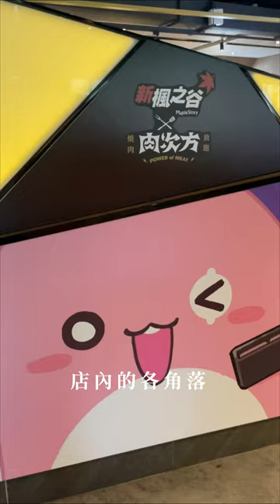台灣台南美食｜肉次方 府前店｜🍁８年級生的經典回憶❗️BGM一出眼淚就流下✨肉次方🥩新楓之谷｜梅森Maysun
🍁８年級生的經典回憶❗️BGM一出眼淚就流下✨肉次方🥩新楓之谷
【 ιиfσямαтισи｜店家資訊 】
🚩 店名：肉次方-台南府前店
📮 地址：台南市安平區府前路二段500號2F-1
⏰ 時間：週一至四11:30–23:00，週五、六11:00-01:00，週日11:00-23:00
🔗 粉專： @powerofmeat @maplestory_tw
✨肉次方X新楓之谷聯名專區全台門市都有喔!
💬 這熟悉的BGM🍁
走吧❗️我們組隊一起去吃肉
肉次方和新楓之谷聯名啦✨
超可愛限定餐點、超大現切牛排🥩
還可以自製霜淇淋🍦
今天帶大家到肉次方回憶當年
和同學一起打菇菇寶貝🍄
第一道當然就要來份新楓之谷限定「奶油菇菇嫩雞燉飯」
攪拌均勻一口入魂，雞肉＆蘑菇結合奶味濃郁爆棚🍼

還有新楓之谷玩家限定優惠！到王品瘋美食活動網頁
輸入限定專屬碼【MeatMaple】即可獲得兌換券，
來店消費即可憑券兌換包入香辣炸雞的【皮卡啾辣雞刈包】
份量厚實、香辣開胃超滿足！

必點的桌邊原肉塊肋眼牛現切，５分熟我最愛🐮
生菜包肉有夠爽🥬
超大戰斧豬排、極上霜降和牛
松阪豬、精選橫隔膜🐷
蔥鹽牛舌以及豐富的海鮮
絕對讓各位在練功的路上元氣滿滿🤩
沒搶到位子內用的玩家也不要放棄✨
活動期間外帶＆外送商品一樣有推出新楓之谷限定包裝
讓離不開電腦前的你也可以一起楓狂追肉大冒險❗️

即日起至8/31吃肉肉🥩楓虛寶✨楓狂抽✨
不限內用/外帶/外送，消費滿1,000元
即可獲得限定虛寶「虎虎生楓椅子」🐯

內用單筆消費滿額1,999元
即可抽限量聯名周邊及肉次方套餐券或優惠券
現場打卡分享聯名菜色，再加碼多一次抽獎機會。
（環保杯、餐盤組、鑰匙圈、套餐卷等多項中獎好禮。）
🎬更詳細分享都在影片中...More
【 мєиυ｜菜單 】
🍽 真実の肉 NT598
🍽 雷擊の肉 NT698
🍽 進擊の肉 NT798
🍽 強擊の肉 NT998
⭐️ 詳細的菜色內容，請至官網或現場查詢。
⭐️ 內用滿額1999元即可抽限量聯名週邊＆優惠餐券
⭐️ 消費滿1000元獲得新楓之谷「虎虎生楓椅子」虛寶

影片創作者
🇹🇼 用脂肪和聲音影像創作的部落客家人
☀️ 心┌　　　　　　　　　　 ┐
🌤 分
⛅️ 享 肚子好餓！晚餐吃啥？
🌥 熱
☁️ 量└　　　　　　　　　　 ┘